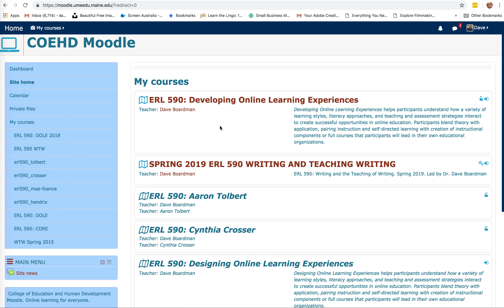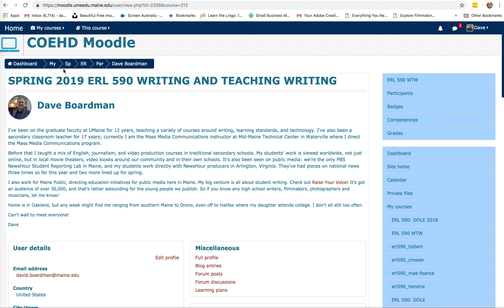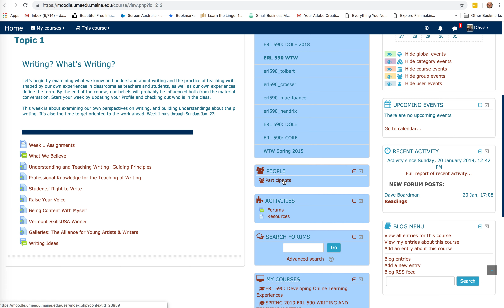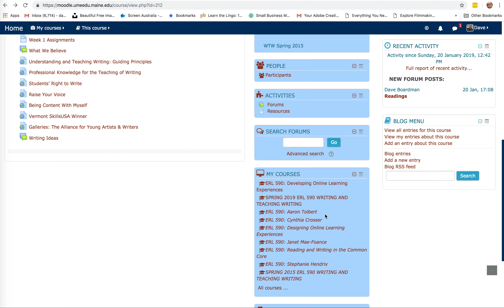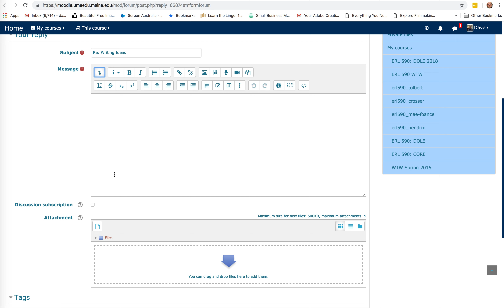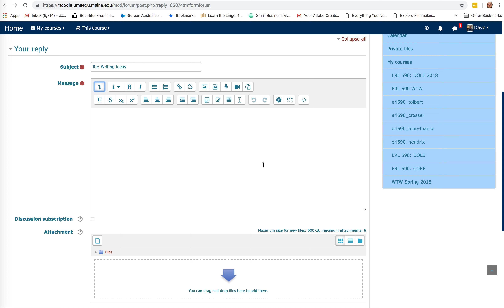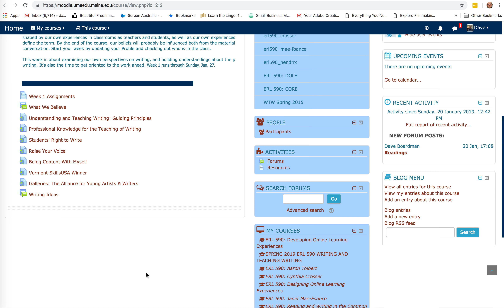Moodle Tour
A basic run through of Moodle for Spring 2019 ERL 590